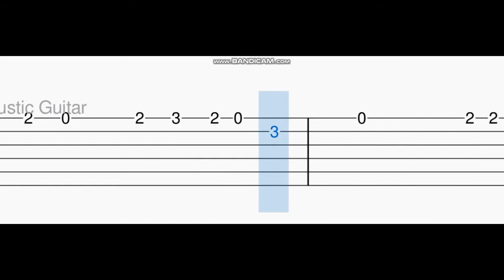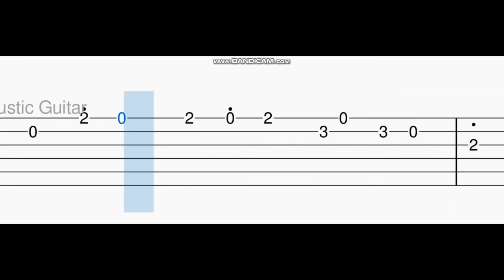Chellamma Guitar Tabs | Sivakarthikeyan | Anirudh Ravichander | Doctor